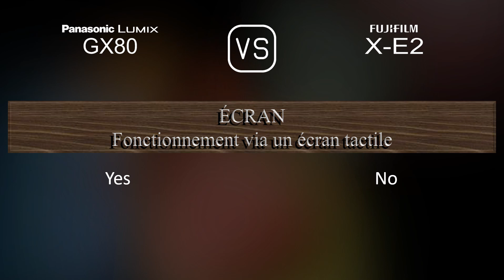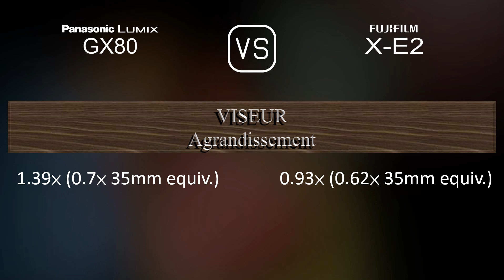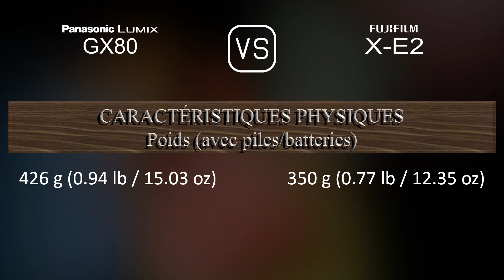Panasonic Lumix GX80 vs. Fujifilm X-E2: Une Comparaison de Caractéristiques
Cette vidéo fournit un aperçu des fonctionnalités du Panasonic Lumix GX80 et du Fujifilm X-E2 dans une comparaison de caractéristiques (comparison of specifications).

00:25 LANCEMENT
00:33 BOÎTIER
00:40 CAPTEUR D'IMAGE
01:01 IMAGE
01:16 OPTIQUE ET MISE AU POINT
01:41 ÉCRAN
01:58 VISEUR
02:13 FONCTIONNALITÉS PHOTOGRAPHIQUES
03:06 FONCTIONNALITÉS VIDÉOGRAPHIQUES
03:20 STOCKAGE
03:24 CONNECTIVITÉ
03:49 CARACTÉRISTIQUES PHYSIQUES
04:07 AUTRES CARACTÉRISTIQUES